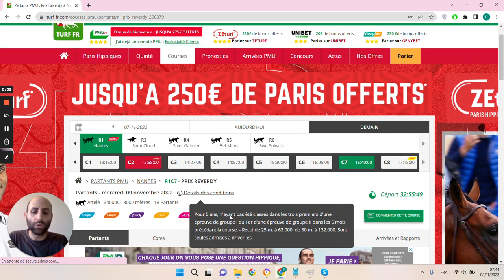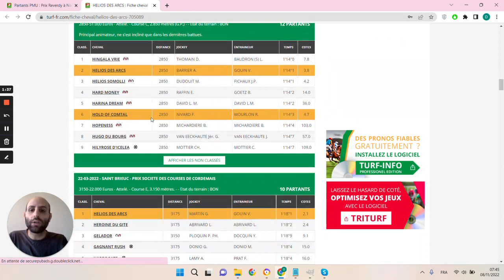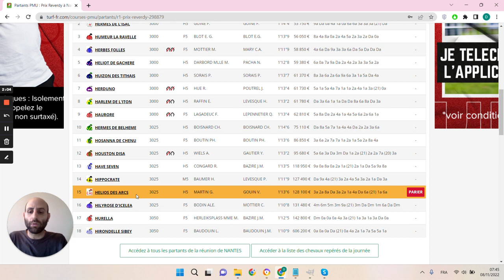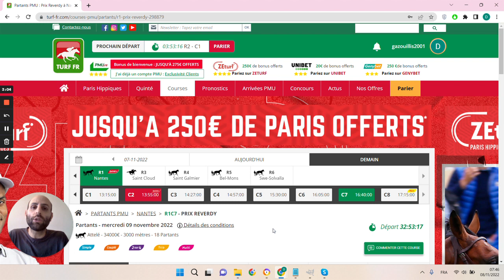🔥1 jour 1 pari 🔥 Pronostic du 09/11 : Bien parier et gagner aux courses hippiques !